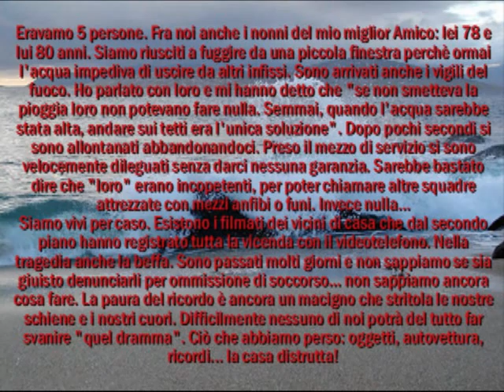Alluvione a Capoterra [22 Ottobre 2008] #1 parte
#1 parte. Alluvione a Capoterra [22 Ottobre 2008]. La nostra esperienza.
Un particolare ringraziamento a Tutti gli abitanti di Borore
: si sono prodigati per dare un aiuto immediato ai nonni, sia morale che economico.
GRAZIE!